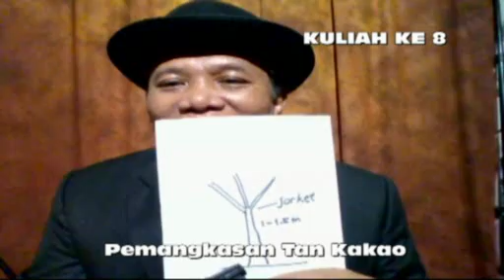Belajar Jarak Jauh Kakao. Pemeliharaan.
Pemangkasan kakao
pemeliharaan kakao
Pemateri MSArifien
Diunggah oleh Sang Matahari
Belajar petugas
Belajarnya mahasiswa
Belajarnya petani
Belajarnya penyuluh pertanian